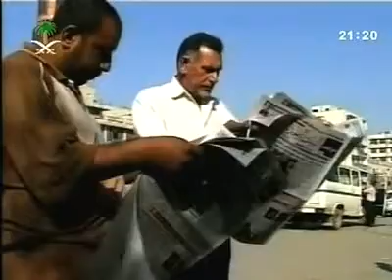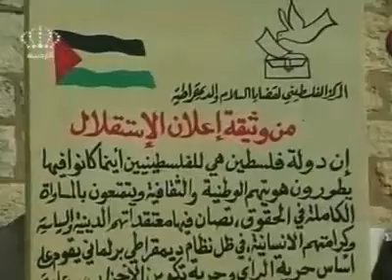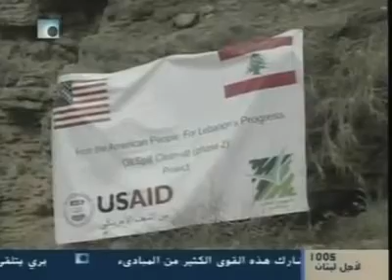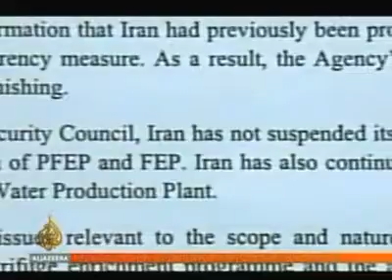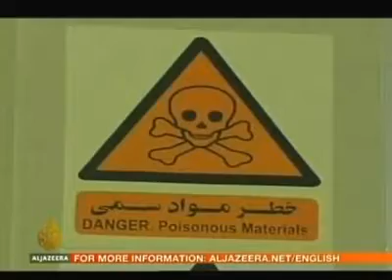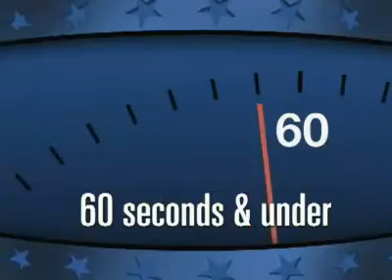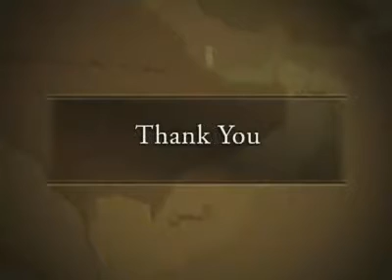Mosaic: World News From The Middle East - November 15, 2007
"British Court Approves Extradition of Muslim Cleric" Al Arabiya TV, UAE
"De-Baathification Law Ratified in Iraq" Saudi TV, Saudi Arabia
"Ban Ki-moon Arrives in Beirut" Jordan TV, Jordan
"Lebanese Struggling to Clean Pollution from Israeli War" Future TV, Lebanon
"Syria Will be Invited to Attend Annapolis Conference" IBA TV, Israel
"British Delegation Goes to Iran" Syria TV, Syria
"Cancer Patient Dies in Gaza Due to Shortage of Medicine" Al Aqsa, Gaza
"UN Security Council Should Not Discuss Iranian Nuclear File" IRIB2 TV, Iran
"IAEA: Iran is Cooperating" Al Jazeera English, Qatar